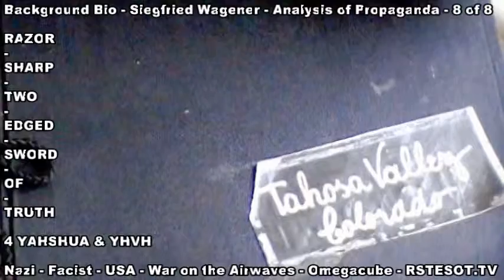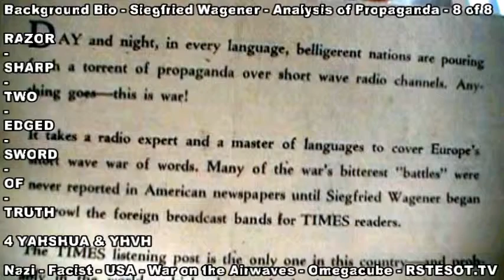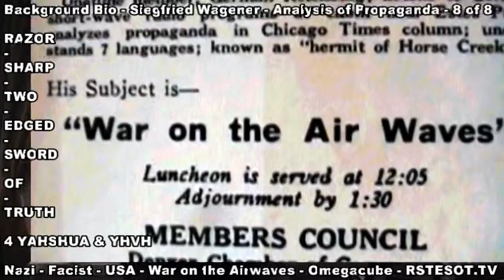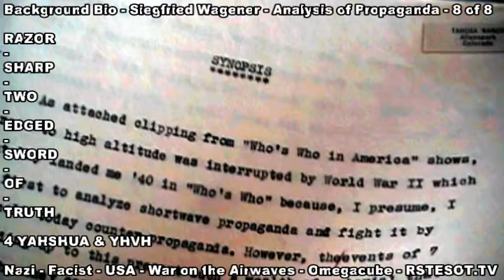Man who hated Hitler - My Dad would be in a Nazi Concentration Camp - Siegfried Wagner 8 of 8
RSTESOT.TV - Siegfried Wagner -World War 2 NAZI RUSSIAN AXIS POWERS Analysis of Propaganda Radio - Part 8 of 8 - St Mahlo - TRUE MAGAZINE ARTICLE FROM 1941 - INTERVIEW WITH Siegfried Wagner regarding his Analysis of NAZI, Russian, American, Italian and Japanese Propaganda Shortwave Radio Broadcasts from the base of Longs Peak in Allens Park - This is part 8 of 8 in the Biography and Background Readings about Siegfried Wagner who left his property in the Rocky Mountains to my Grandmother in the 70's... I found a box of his shows, articles about him and found out that he was the son Grandson of Hitler's favorite composer, Richard Wagener.  I just started reading and turned the camera on.  The video ends at an amazing church called St Mahlo, which in Spanish means Bad Saint...Oh well, its amazing and I am not Spanish!  As a German who served in the German Army during World War 1 and having a family who was friends with the inner circle of Adolph Hitler, I promise that listening will provide fresh insights towards the problems of the past, how they are surfacing again in 2014, and advice on how to change it... Boxes and Boxes of his shows and articles are in Museums and Colleges in Colorado.